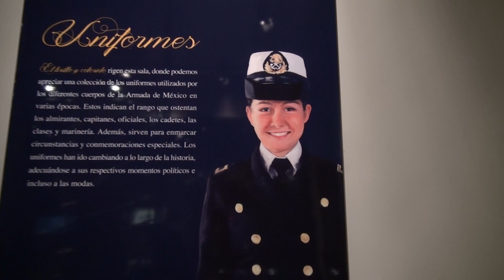19 Uniformes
El brillo y colorido rigen esta sala, donde podemos apreciar una coleccion de los uniformes utilizados por los diferentes cuerpos de la Armada de México en varias epocas. Estos indican el rango que ostentan los almirantes, capitanes, oficiales, cadetes, las clases y marineria. Ademas sirven para enmarcar circunstancias y conmemoraciones especiales. los uniformes han ido cambiando a lo largo de la historia, adecuándose a sus respectivos momentos politicos e incluso a las modas.